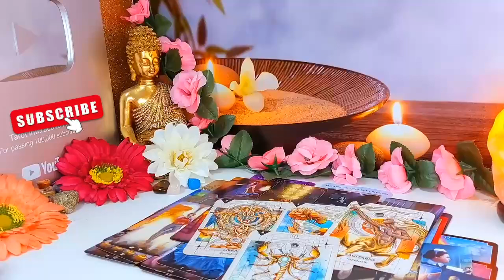GEMINI 😍THIS IS UNUSUAL! IT ONLY HAPPENS ONCE IN A LIFETIME! 🌿🌙 GEMINI MAY LOVE TAROT READING